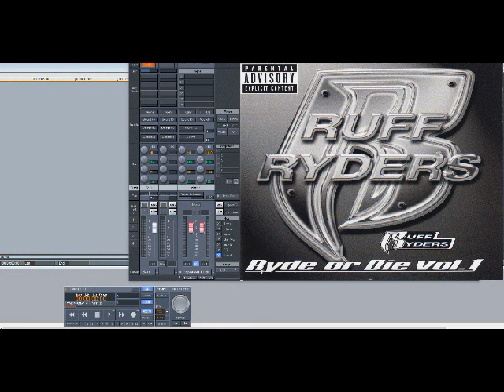Ruff Ryders ft Beanie Sigel, Drag-On & Co. – The Hood (Slowed Down)